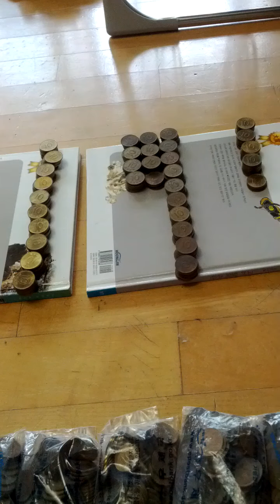Coin Bundle of 10 Won 2004(AH 1426) Issue 100 pieces-31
Sat 7th May 2022(AH 1443 Shawwal 6th)..